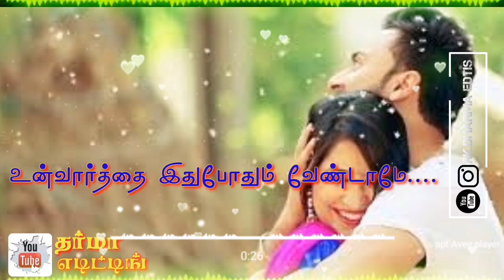Unkankalodu nanum | Echo|Love melody WhatsApp status 💕💞🎶 | echo song 🎼🎧🔊|tamil status# #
Unkankalodu nanum  | Echo|Love melody WhatsApp status 💕💞🎶 | echo song 🎼🎧🔊|tamil status#tamil love status tamil WhatsApp status